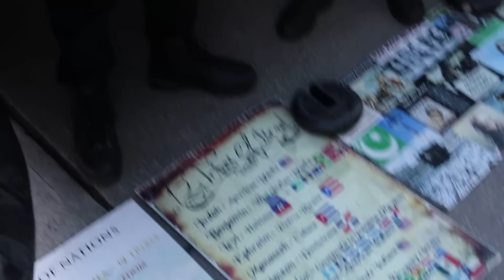JAKE DEBATES SALVATION FOR ALL AND GETS CONFOUNDED PART ONE!!!